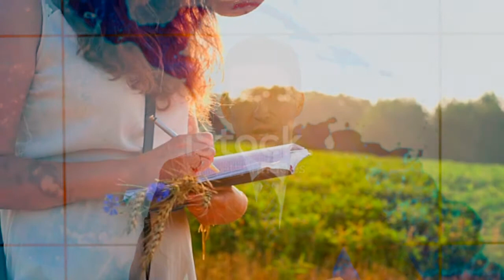Địa long trị sốt cao co giật, hen suyễn, phong thấp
Địa long là toàn thân khô của con giun còn có tên khác: giun đất, trùn hổ, khâu dẫn, giun khoang, thổ long, .
Thu bắt, sơ chế: Đào lấy thứ khoang cổ, loại già. Hay gặp nơi mô đất ẩm, đền đình chùa, gốc bụi chuối lâu năm. Muốn bắt dễ dàng, lấy nước lá Nghễ răm hay nước Bồ kết, nước Chè, ngâm nước đổ lên đất thì giun bò trườn lên. Người ta bắt bỏ nó vào thùng có chứa sẵn lá tre, rơm hoặc tro, rồi rửa sạch bằng nước ấm cho sạch chất nhớt, ép đuôi vào gỗ sau đó mổ dọc thân giun, rửa sạch đất trong bụng, phơi hoặc sấy khô cất dùng. Không dùng giun tự nhiên lên mặt đất (có bệnh mới lên).
Mô tả dược liệu: Toàn thể đã được cắt phẫu, biểu hiện một phiến dài nhỏ cong nhăn teo, dài chừng 12cm-20cm, rộng chừng 10mm-17mm, toàn thân có nhiều khoang vòng, hai đầu dầy mà cứng còn có sợi thịt mỏng tồn tại, chính giữa rất nhỏ, bán trong suốt, hai bên có màu đen tro, chính giữa màu vàng nâu, chất thu khó bẻ gẫy.
Bào chế:
. Khi dùng Khâu dẫn, nếu muốn uống phải dùng khô, sao cho khô và làm vụn đi (Danh Y Biệt Lục).
. Dùng 16 lượng Địa long, ngâm nước vo gạo 1 đêm, vớt ra để khô tẩm rượu một ngày sấy khô, rồi sao chung với Xuyên tiêu, gạo Nếp, mỗi thứ 2 chỉ rưỡi. Hễ gạo nếp chín vàng là được (Lôi Công Bào Chế).
. Khi dùng sậy khô tán bột, hoặc trộn muối vào cho hóa ra nước, hoặc đốt tồn tính, tùy theo trường hợp mà dùng (Bản Thảo Cương Mục).
. Ngày nay người ta dùng bằng cách sau khi chế sơ chế xong tẩm rượu hoặc tẩm gừng sao qua tán bột để dùng (Trung Dược Đại Từ Điển).
Bảo quản: Tránh ẩm, đựng lọ kín.
Cách dùng: Sắc uống nước, giã sống hoặc tán bột trộn vào hoàn tán.
Về thành phần hóa học, địa long có nhiều chất lumbrifebrin, lumbritin,... chất béo, muối vô cơ, hypoxanthin, các acid amin cần thiết cho cơ thể và vitamin A, D, E.
Theo Đông y, địa long vị mặn, tính hàn; vào các kinh: vị, can, tỳ, thận.
Tác dụng thanh nhiệt bình can trấn kinh, thông mạch khu phong, trừ thấp, lợi thủy. Dùng tốt cho người bị sốt cao kinh giật, động kinh, bồn chồn kích động, ho suyễn khó thở, bại liệt phong thấp, viêm đường tiết niệu và sốt rét cơn. Liều dùng và cách dùng: 6-12g; bằng cách nấu hầm, sao rang, sắc, pha hãm.
Hoạt lạc, giảm đau: giun đất khô 8g, xuyên ô đầu 8g, thảo ô đầu 8g, thiên nam tinh 8g, nhũ hương 6g, một dược 6g. Tất cả nghiền thành bột, phun rượu sau đó làm hồ hoàn. Mỗi lần uống 4g, uống với nước sắc kinh giới hay nước sắc thang Tứ vật (gồm: thục địa 20g, đương quy 12g, bạch thược 12g, xuyên khung 6g). Bài này dùng tốt cho người bị chứng thấp nhiệt trở lạc, đau khớp, sưng nóng đỏ đau, đi tiểu vàng đỏ mà ít.
Chữa di chứng trúng phong (bại liệt, nói ngọng, chảy nước bọt, rãi...): địa long khô 30g, hồng hoa 20g, đào nhân 20g, xích thược 20g, đương quy 50g, hoàng kỳ 50g, xuyên khung 10g, bột ngô 400g, bột mì 100g, đường trắng vừa đủ. Dùng rượu trắng ngâm địa long để khử mùi tanh, phơi sấy khô tán mịn. Đào nhân ngâm mềm bóc vỏ sao qua. Xích thược, đương qui, hồng hoa, hoàng kỳ, xuyên khung đem sắc lấy nước. Đem bột địa long, bột ngô, bột mì, đường trắng hoà với nước sắc thuốc, nhào nặn thành bánh tròn khoảng 20 cái bánh, đặt đào nhân trên mặt bánh, hấp chín. Ăn hằng ngày các bữa sáng, tối.
Chữa sốt rét: địa long 12g, vỏ rễ xoan 12g, hậu phác nam 12g, gừng 8g, trần bì 8g, dây thần thông 8g. Tất cả phơi khô tán bột làm hoàn, hoặc sắc uống trong ngày.
Kiêng kỵ: Người có tỳ vị hư nhược không có thực nhiệt không dùng.
Dùng theo kinh nghiệm dân gian để chữa sốt rét, sốt, ho hen do tác dụng làm dãn phế quản. Dùng chữa bệnh cao huyết áp, cứng mạch máu, nhức đầu.